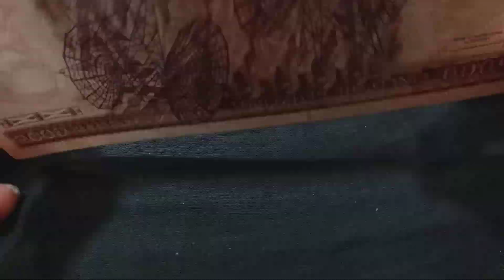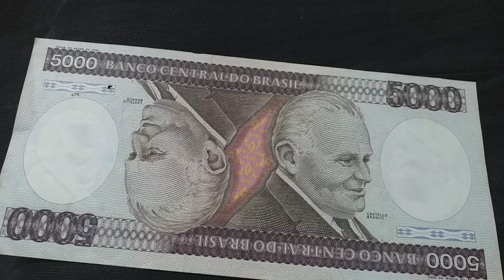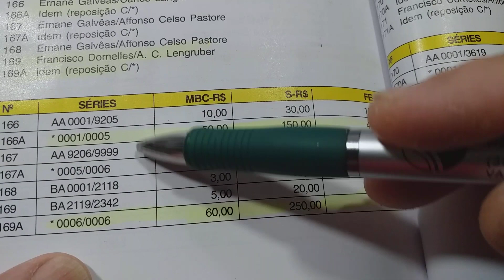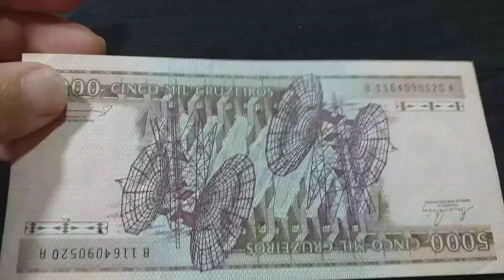Vídeo novo! | Relíquias Históricas | Josué Filho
- Link da Amazon para adquirir o produto:

- Link para assinar a Amazon Prime e ter acesso a filmes e séries e muitos outros benefícios

- Link para conferir as ofertas da Amazon
- Link para conferir os produtos que mais estão vendendo na Amazon
- Link para conferir os produtos mais desejados da Amazon
- Link para conferir os produtos que estão em alta na Amazon
- Link para conferir os lançamentos na Amazon